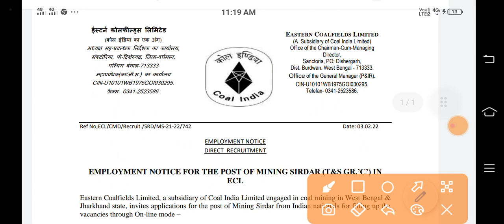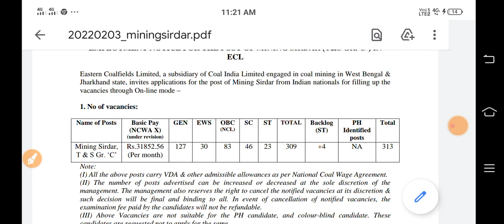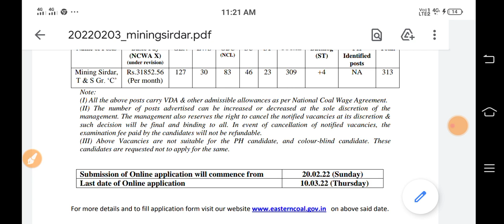Eastern India Coal Field Office Recruitment 2022 | Wb coal field Recruitment 2022 | HS pass job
আবেদনের যোগ্যতা

যে কোনও স্বীকৃত বোর্ড থেকে ১০+২ পরীক্ষা বা সমতুল্য পরীক্ষায় উত্তীর্ণ হতে হবে। যথার্থ Mining Sirdar সংক্রান্ত সার্টিফিকেট জমা দিতে হবে।

যে কোনও স্বীকৃত প্রতিষ্ঠান বা বিশ্ববিদ্যালয় থেকে মাইনিং ইঞ্জিনিয়ারিংয়ে ডিপ্লোমা বা বৈধ ডিগ্রীর সার্টিফিকেট, বৈধ গ্যাস টেস্টিং সার্টিফিকেট এবং বৈধ ফার্স্ট এইড সার্টিফিকেট জমা দিতে হবে।

engineers jobs
Mining Jobs,
10 based jobs
12pass jobs,
BPO jobs
Gaming Jobs,
Calling Jobs
freelancing jobs,
Backend jobs
NHAI Jobs,
Metro Jobs,
adani jobs,
IIT Jobs,
Ministry Jobs,
NPCC jobs,
Refinery Jobs,
ISRO jobs,
Railway jobs,
Adani jobs,

ECL Recruitment 2022
eastern coalfields limited recruitment 2022
ECL Job Vacancy 2022
ecl vacancy 2022
Coal india Recruitment 2022
eastern coalfields limited 2022 notification
job vacancy 2022
Ecil recruitment 2022 For Freshers
Civil Engineering